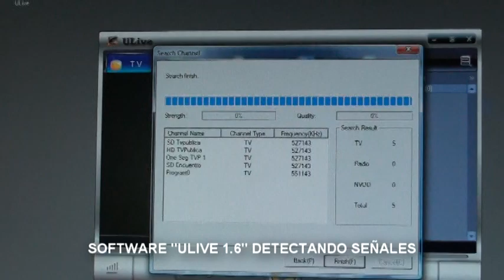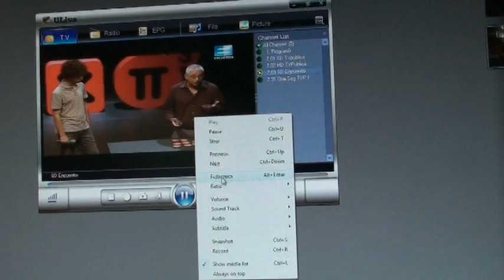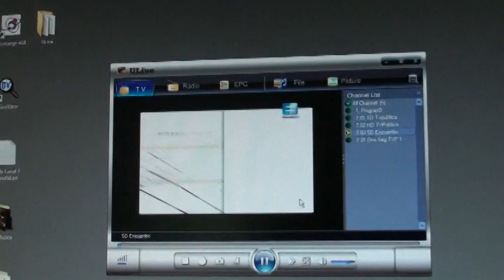Sintonizador USB Generico ISDB-TB TDT Argentina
Mini review de un sintonizador generico de bajo costo y calidad de materiales, pero que aun así cumple con su funcion y muy bien dentro de lo esperado, usa un soft desconocido, que funciona bien, es incomodo el tema de la coneccion de la antena, ya que posee entrada 50 ohms y requiere un adaptador para conectarlo a un cable coaxil de 75ohms que no viene provisto, solo trae la antenita con la ficha incluida, aca se quitó la antena y se coloco precariamente un adaptador 75ohms, accesorios genericos, control remoto de dudosa calidad, la unidad levanta un poco de temperatura debido a su escazo tamaño  ausencia de ventilacion para disipar el calor, no se lo testeó por tiempo prolongado para ver su comportamiento con respecto a este tema, pero el poco tiempo que se hizo esa prueba cumplió con su objetivo, no hay precio, ni lugar de venta, pronto inundará las calles de Baires...